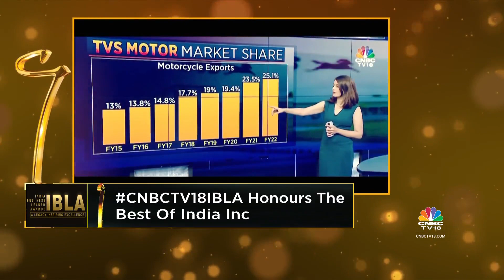Shri Venu Srinivasan, Chairman Emeritus, TVS Motor Company wins the Lifetime Achievement Award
Catch a glimpse of Shri Venu Srinivasan, Chairman Emeritus of TVS Motor Company, accept the Lifetime Achievement Award at CNBC-TV18 India Business Leader Awards for his remarkable leadership and unwavering inspiration to millions.